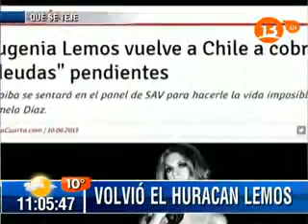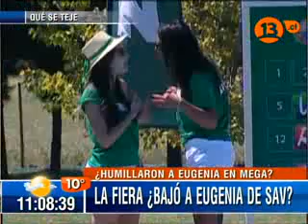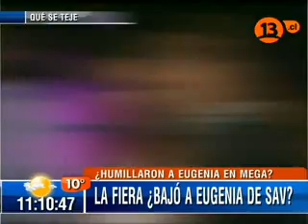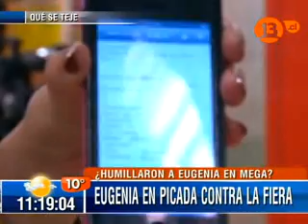DISCUSION EUGENIA LEMUS EN MATINAL BIENVENIDOS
EN BIENVENIDO DE CANAL 13 DE CHILE
FARANDULA